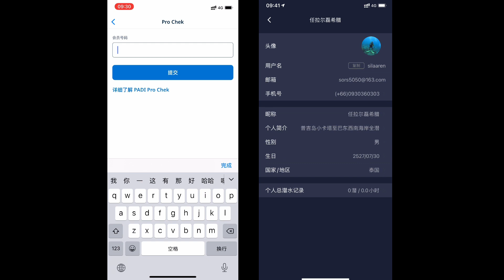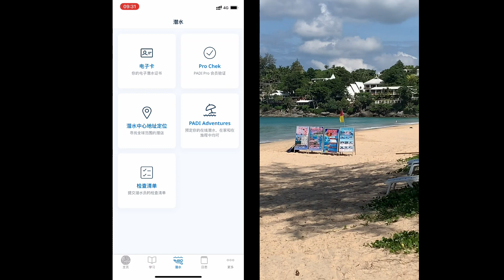再见电脑继续面试小卡塔营业西南海岸简介小卡伦看大蛇上岸